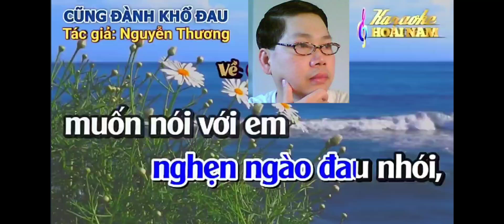Mời Đào. CŨNG ĐÀNH KHỔ ĐAU. SG. NGUYỄN THƯƠNG. HÁT VỚI THANH NGUYỄN. Karaoke. HOÀI NAM.